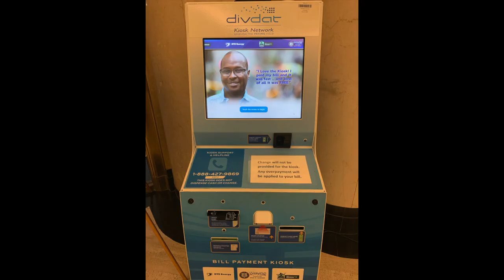Vlog of My Day at the Detroit Water Department -- I Did Not Expect THIS!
Without an account number, you cannot access an invoice.  If you call to get an account number, they won't give it to you.  If you're buying a house and want to know what's owed on the water, good luck!  But in this video I teach you about the DivDat machines located all over Detroit.  The DivDat machines will give you an account number if you input an address.

Spend the day with me from parking by a strip club, my photos I snuck inside the water department -- despite the security guards -- to my end result of my day -- which is NOT WHAT I EXPECTED!

As a bonus at the end of the vlog, I introduce you to my brother's dog, Juliet, and we do a little driver's ed with my 14 year old daughter, Lucy.

Credits:
SUPERCUTS Temper Tantrums by Zach Prewitt
Paul Blart Mall Cops
Grown Ups - You Fell Asleep on the Couch Again Scen (9 10) movieclips.mp4
Canva.com for the thumbnails
4K Video Downloader